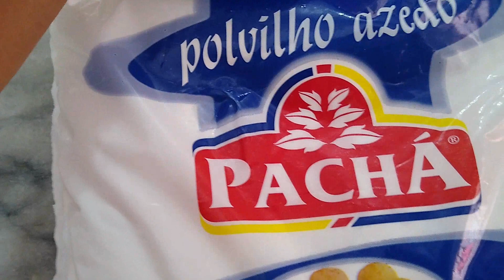DANDO BANHO NO MEU NETINHO PELA PRIMEIRA VEZ + FIZ BISCOITO FRITO !! |Cantinho Da Malu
cep: 31611970
Belo Horizonte